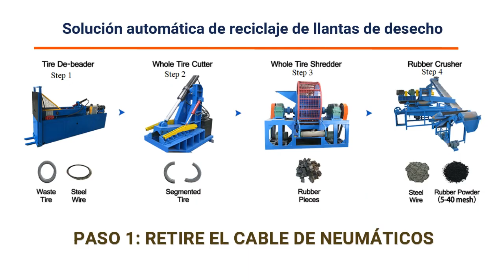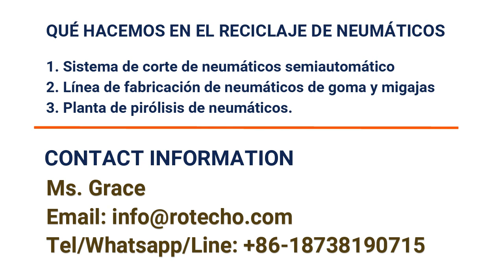debeader del neumático | máquina de remoción de cuentas de neumáticos | reciclar llantas de desecho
Este debeader totalmente automático está diseñado para extraer alambres de talón de neumáticos con alta eficiencia.

Además, somos el fabricante profesional de equipos de reciclaje de recursos de desechos que incluyen principalmente desechos de papel, madera, plástico, neumáticos, desechos electrónicos, baterías, etc. Actualizaremos el video de trabajo con frecuencia.